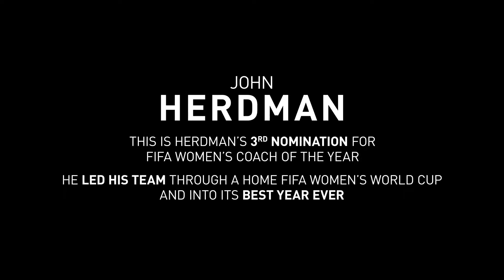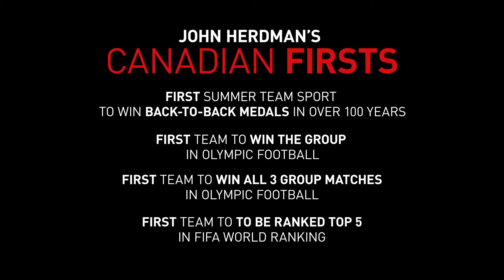John Herdman - Top-10 Nominee for FIFA Women’s Coach 2016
John Herdman is a contender for The Best FIFA Women’s Coach 2016.